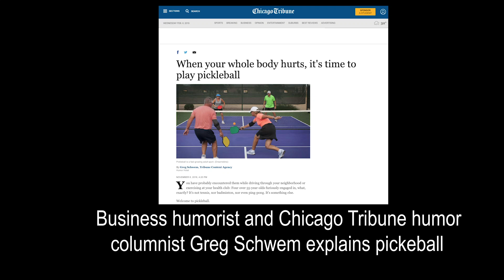Business Comedian Greg Schwem explains Pickleball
Corporate humor speaker and Chicago Tribune humor columnist Greg Schwem explains how to play America's fastest growing sport
 HuffPost calls Greg Schwem "Your boss' favorite comedian."

See why Greg is the ONLY choice when your next corporate event needs a motivational, humorous keynote speaker or a hilarious emcee.